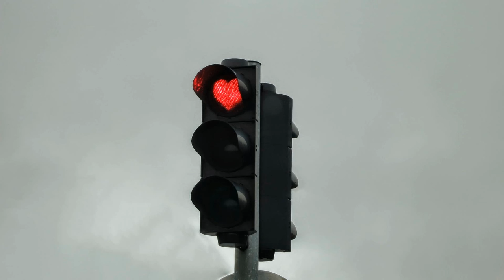Mic Crenshaw - On The Move (Hip Hop & Rap)